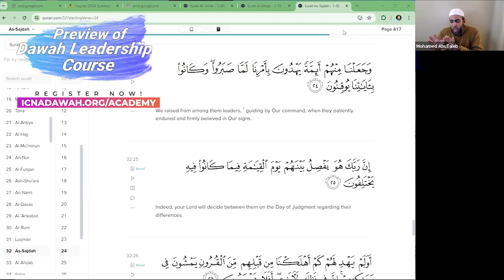Course Preview: Dawah Leadership | ICNA Dawah Academy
This video is a glimpse of 1st session of the Dawah Academy course on Dawah Leadership. Imagine 8-9 sessions (90 minutes each) packed with similar content.

ICNA Dawah Academy usually offers 3 to 5 courses for each of the Fall, Summer and Spring semesters. Each course usually lasts 8-9 weeks with once a week class of 90 minutes each. All courses are live and online with an opportunity for students to directly engage with the instructor.

This is your chance to confidently answer questions about Islam and spread the knowledge. Don’t miss out! Let's grow together.

Join our next semester! for more info.